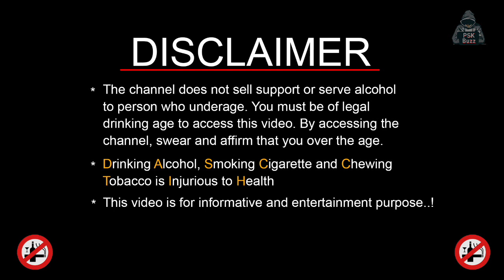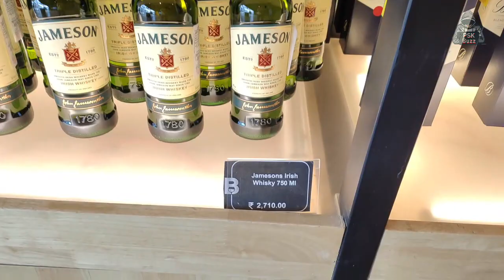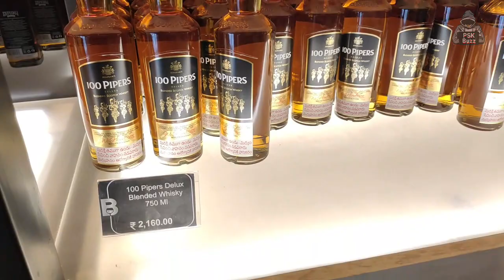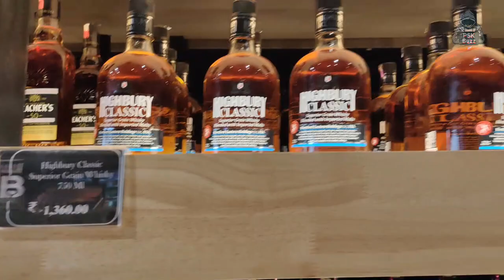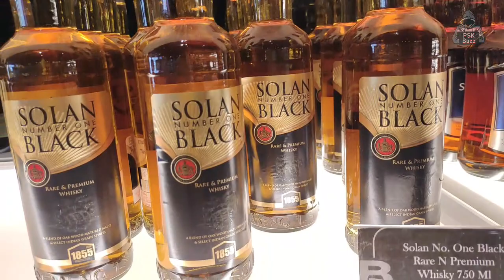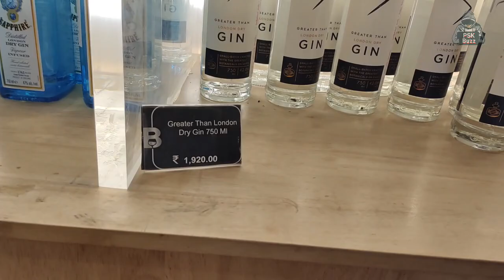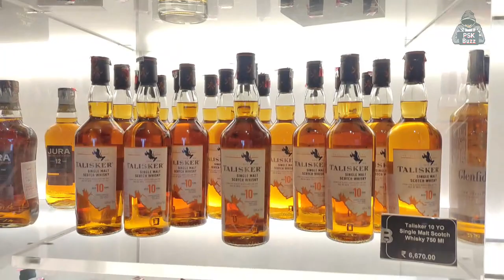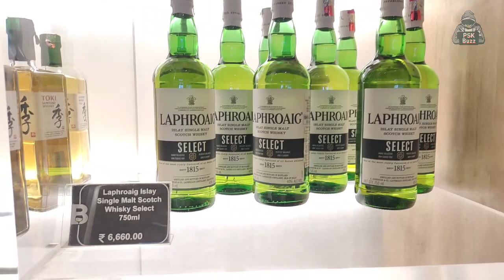Walk-in Liquor Store Experience | Liquor store in Hyderabad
In this video I am going to show you Walk in liquor store in Hyderabad. Plz do watch the complete video. Next video will be uploaded soon.

Saxophone Jazz is an ideal royalty